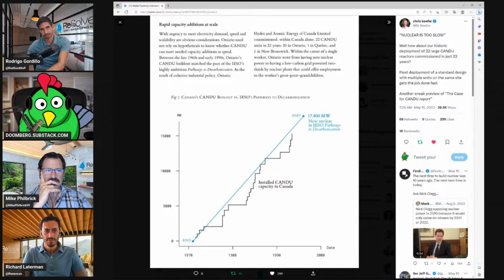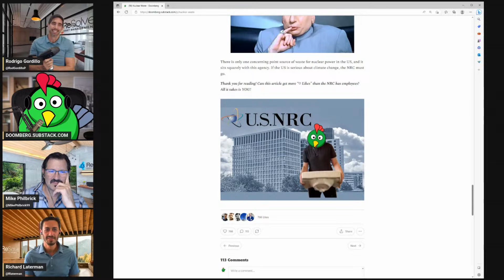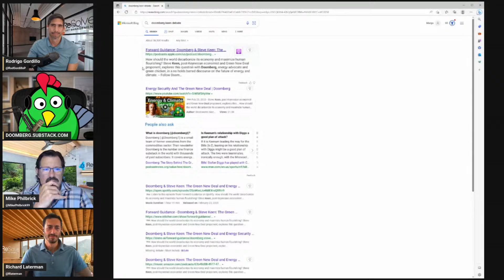Doomberg: Peeling the Layers and Unpacking the Facts Behind Headlines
In this episode, the Doomberg team explores the complexities of energy policy, market dynamics, and innovative solutions for a decarbonized and sustainable future. The discussion covers a range of topics, including:
•  Balancing passion, authenticity, and market strategies in business, writing, and investing
•  The pros and cons of various energy solutions, such as solar, nuclear, and alternative energy sources
• Evaluating the political context of energy policies and the role of government in shaping the future of global energy
• The impact of innovations in battery storage and fusion on the future of nuclear power and decarbonization
• Germany's experience with energy policy and the implications of deindustrialization
• The importance of risk management and waste disposal in the nuclear energy sector
• China's influence on the global solar industry and the need for a domestic supply chain in the United States
• Overcoming challenges with limited resources, optimism, and innovation
• The power of rational, polite debate, and the role of authentic, data-driven content in the Doomberg brand

This episode offers invaluable insights for anyone interested in energy policy, renewable energy sources, and sustainable economic growth. The Doomberg team's in-depth analysis and thought-provoking debates will help listeners navigate the complexities of today's energy landscape and engage with the critical decisions shaping the future of global energy.

This is “ReSolve Riffs” – live on YouTube every Friday afternoon to debate the most relevant investment topics of the day, hosted by Adam Butler, Mike Philbrick, and Rodrigo Gordillo of ReSolve Global* and Richard Laterman of ReSolve Asset Management Inc.